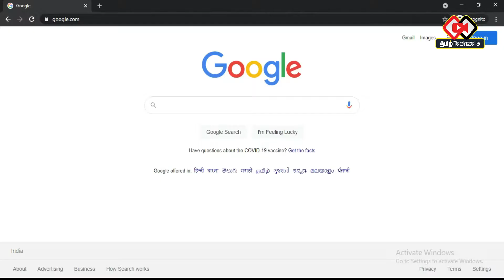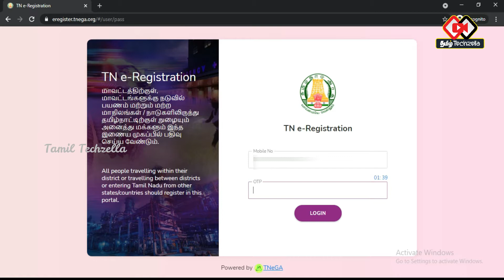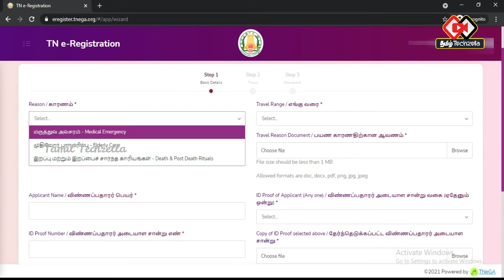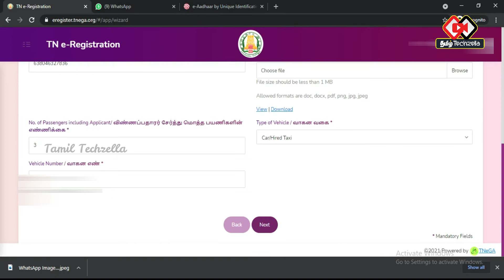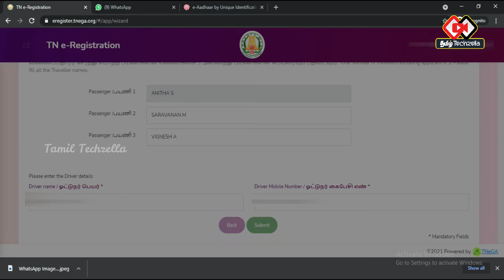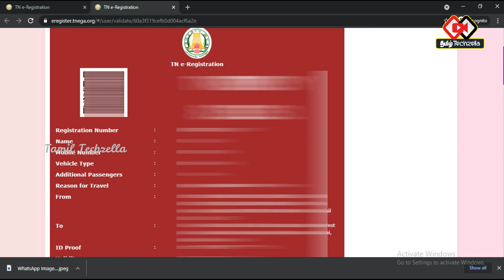How to apply e registration in tamilnadu | How to apply tamilnadu epass | Tamil Techzella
Welcome to Tamil Techzella,